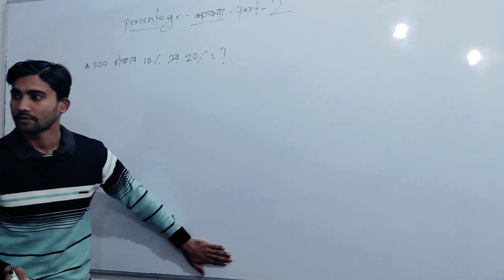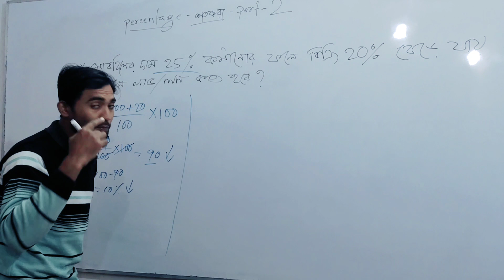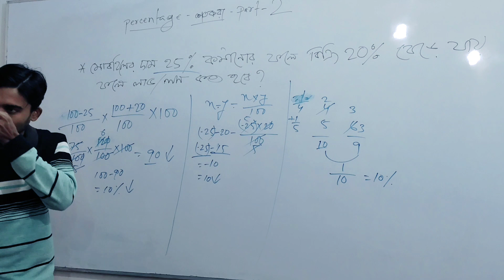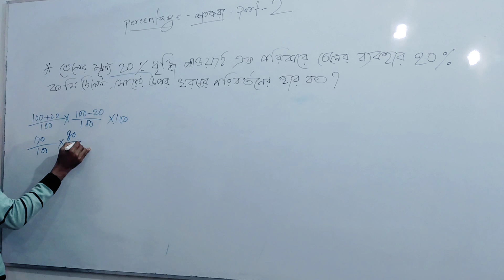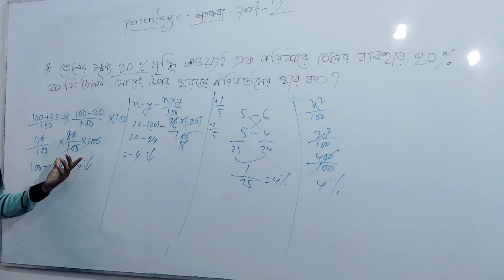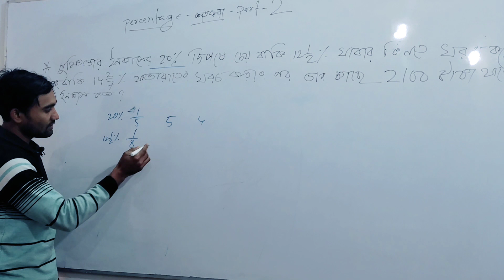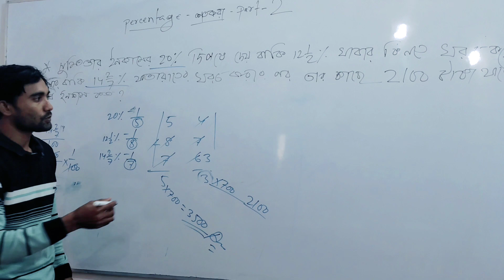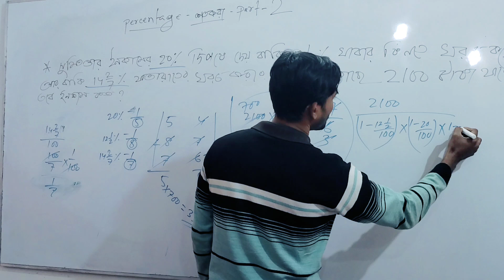percentage in Bengali | shortcut tricks on percentage | শতকরা অংকের সহজ পদ্ধতিতে সমাধান। PART-2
percentage in Bengali. shortcut tricks on percentage. percentage shortcut tricks in Bengali. percentage math trick in Bengali. percentage math in Bengali. সবচাইতে সহজ পদ্ধতিতে শতকরা অংকের সমাধান। বিগত বছর শতকরা এই অংক গুলো বারবার পরীক্ষায় এসেছে।

it will help you in your exam such as wbp ICDS KP excise army bsf SSCGD & combined Aspirants.